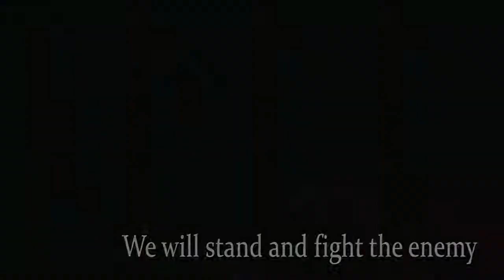'Back In Time' mini series | #3/3: DEGC Clan Promo (compilation)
The 'Back In Time' mini series is a series where Victor will upload 3 of his old videos that have been uploaded on his personal channel. First one is a GTA IV video, second one is a Runescape video and the last one is a Shooter-themed promo video, made for a clan.

Have any questions, remarks, suggestions? Leave them in the comments!